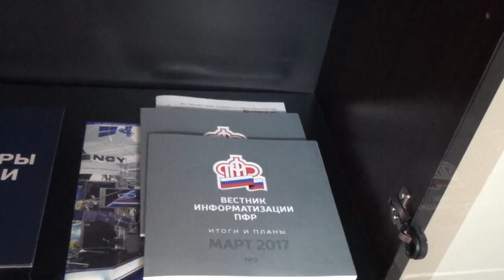Обыски в кабинетах Пенсионного фонда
Видео: ГСУ СК РФ по Красноярскому краю